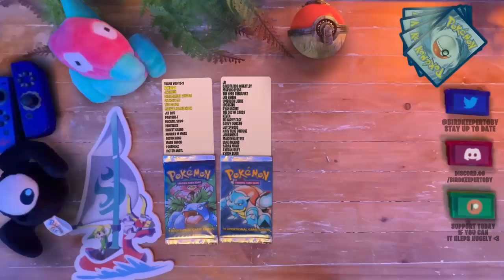How Giovani Created Rainbow Rocket!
Giovani is not just the boss of team rocket but also Team Rainbowe rocket. The LEader of all the evil team he may have even visited Area Zero in his attmpet to rule the Pokemon world. This Pokemon theory covers that!

Thank you so much for the Patreons of September
Lane Rollins
Sarah Mohr
an outcast
Johannes B
NewOrca
Maude
Aydan Riley
Miresa Wilson
Mark Shock
LivingLightning63
Maroo
Alek PT
Robert Chang
Keven
Shadowloupe
INFIN8
Draca Rose
maidenhairtree
Kimai
Anthony Lee
Leesah
Dharc1313
ExHappyFace
Panther J
deena mynors
Imzadi
Eliott Rogers
Wild Tamer Stefan
Lucas Gates
Jedruben
The Dec of Cards
Michael Hornschuch
Lorenzo J. Yanez Jr.
PokéMenz
Dakota -Boo Crimson
Nathan Arcienega
Gothimo
Roco
Gavvy Duncan
Nick Charles
Jared Jordan
Ryan McBee
Lockstin of Gnoggin
MayaFrost
uhdajorge
wilgrim
SlashingManticore
The_Man_Carlos
smolowo
Florence Millar
Marvin01994
Guillaume Homier
Charmander Aznable
Sam DeLeon
Yoni Sobin - The Nerd Therapist
Steven Reichman
Dakota(Boo) Wheatley
ZephyrHolmes
Libris Simas Ferraz
Tom McKee
Michael Stipp
Victor Angel DeSouza
Matt Squared
Code_Lemia
christie ward
Ed Jepson
Ylva G.
JD
Murray M. Moss
ManInACan
Rees
Héctor Rodríguez
Caleb Nidey
ThatWeebyGamer
Galen "Lea" Skibyak
Toxicsnivy